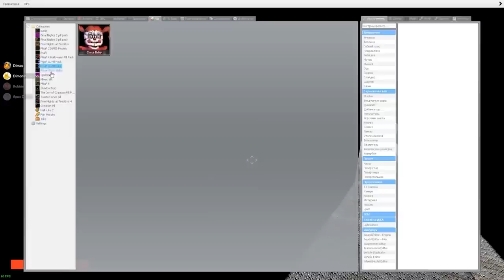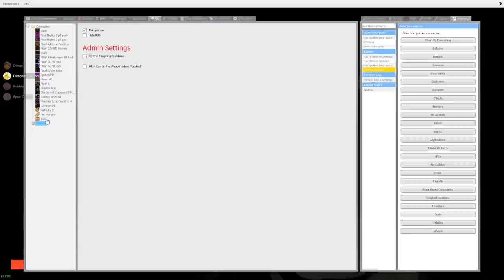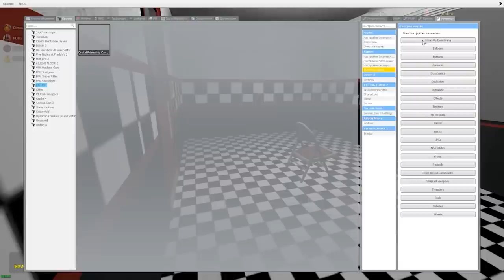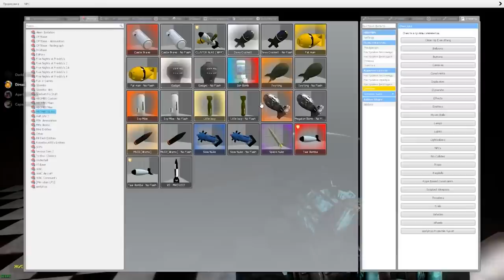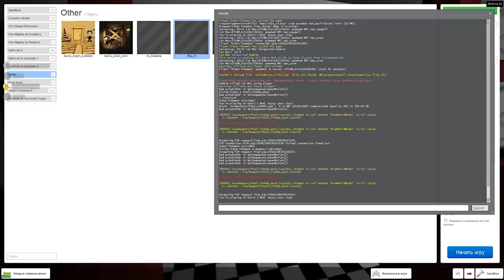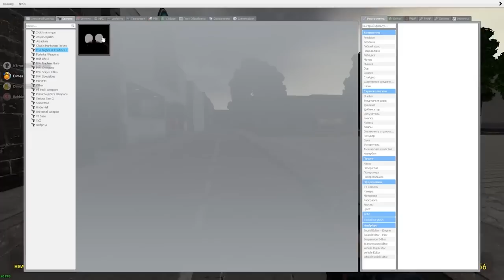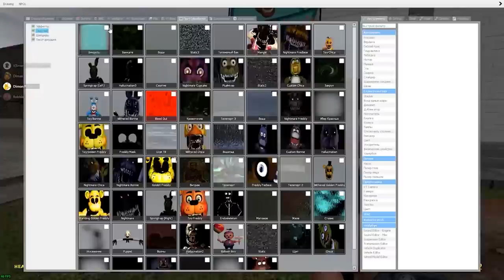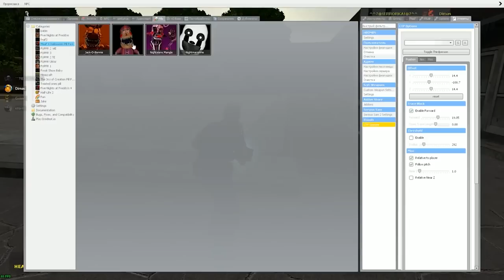АНИМАТРОНИКИ ПУГАЮТ ОХРАННИКА FNAF 6 COOP ► Garry's Mod